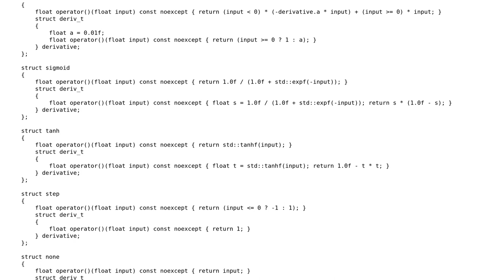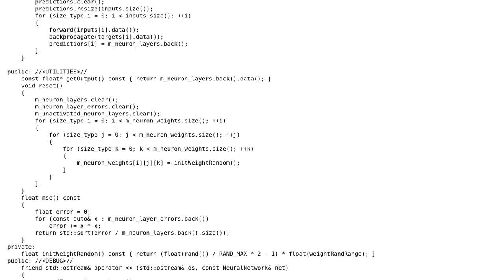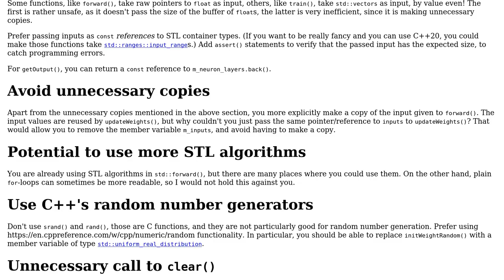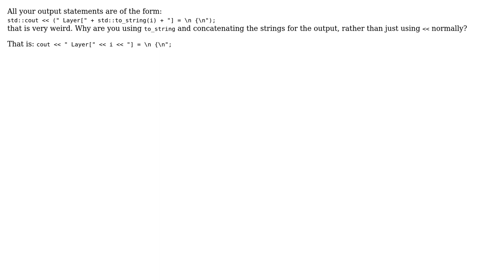Code Review: Updated version of my first neural network in c++ (2 Solutions!!)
Code Review: Updated version of my first neural network in c++

With thanks & praise to God, and with thanks to the many people who have made this project possible! | Content (except music & images) licensed under CC BY-SA | Music | Images & others | With thanks to user JDlugosz user G. Sliepen user G.Azma and the Stack Exchange Network Trademarks are property of their respective owners. You are responsible for your own actions.